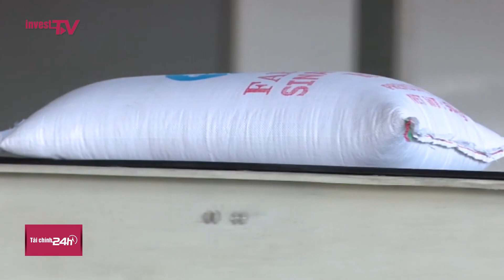Đầu năm 2019: Tình hình tiêu thụ lúa gạo gặp khó khăn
Theo thông tin từ Văn Phòng Chính Phủ, trước tình hình tiêu thụ lúa gạo khó khăn vì giá lúa giảm liên tục từ cuối năm 2018, Thủ tướng yêu cầu Bộ Tài chính phải sớm mua dự trữ 200.000 tấn gạo và 80.000 tấn thóc. Ngoài ra, Thủ tướng yêu cầu các tổng công ty lương thực Nhà nước mua dự trữ 5% theo quy định; khẩn trương thực hiện sớm các kế hoạch xuất khẩu gạo